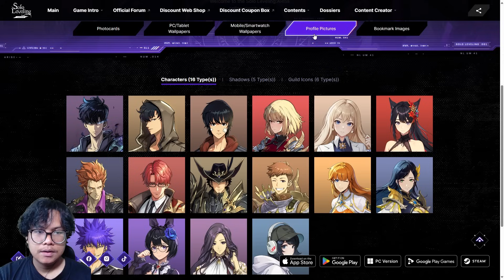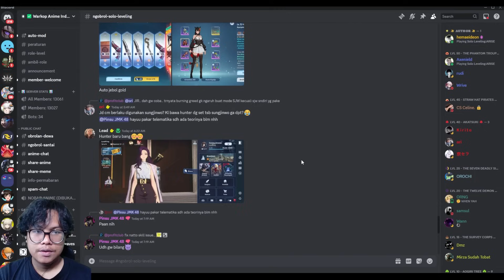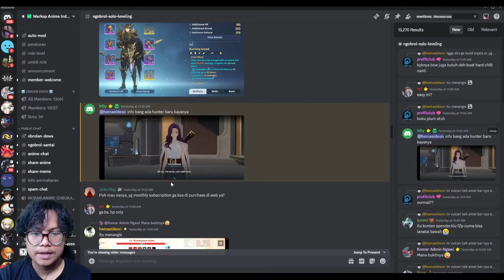NEW HUNTER Yoo Soohyun DPS Keras & Skill Full BREAK | Solo Leveling: ARISE